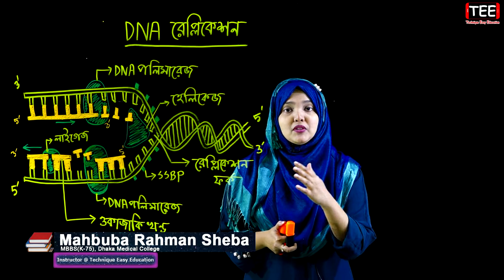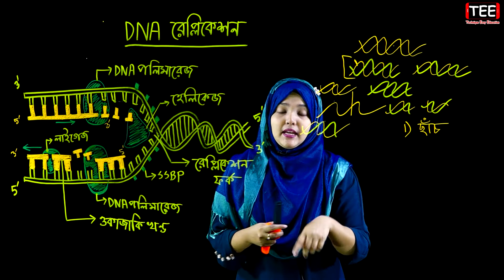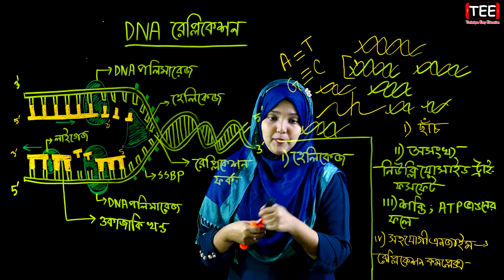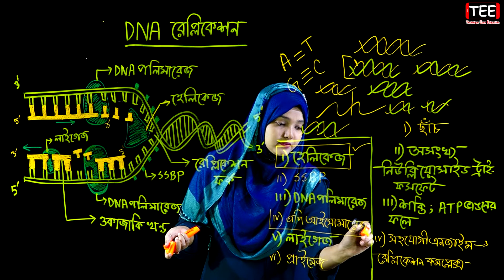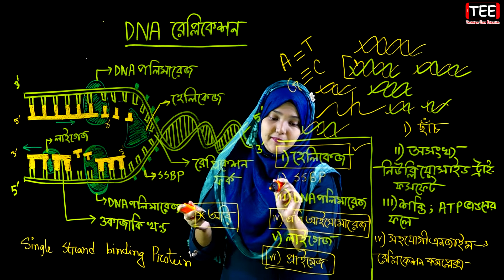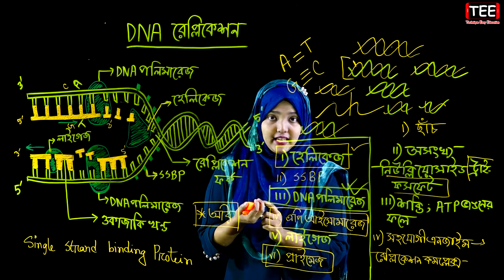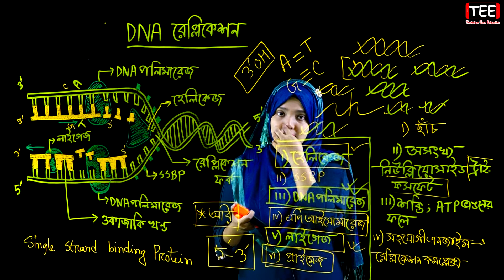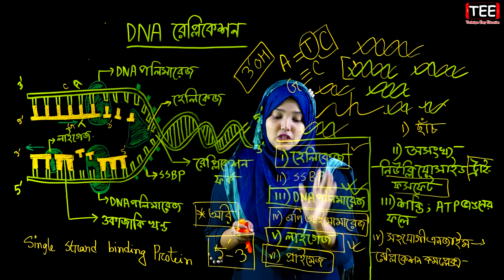DNA রেপ্লিকেশন || পর্ব-৩০ || কোষ ও এর গঠন || এইচএসসি জীববিজ্ঞান ১ম পত্র || HSC Biology 1st Paper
জীববিজ্ঞান ১ম পত্র প্রথম অধ্যায় (পর্ব-৩০)
কোষ ও এর গঠন
DNA রেপ্লিকেশন
Cell and Its Structure